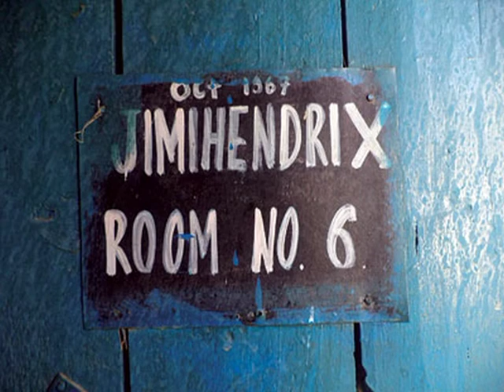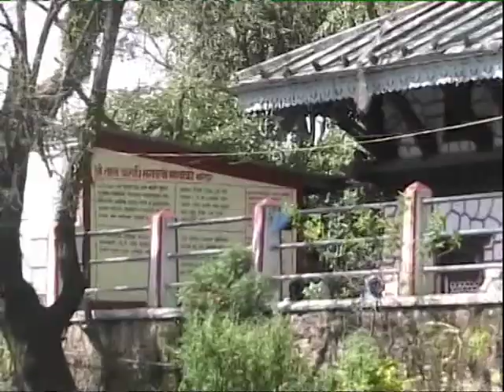NEPAL-Pokhara trip-wish you were here